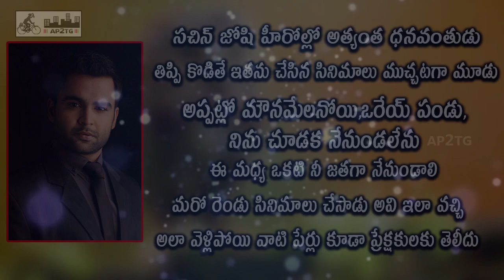Tollywood Richest Hero || Untold Story of Sachin Joshi || AP2TG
Watch Tollywood Richest Hero || Untold Story of Sachin Joshi || టాలీవుడ్ లో అందరికంటే “రిచ్” హీరో ఎవరో తెలుసా.? అతను స్టార్ హీరో కాదు, రెమ్యూనరేషన్ ఎక్కువ కాదు!